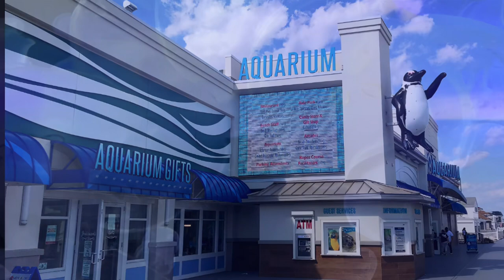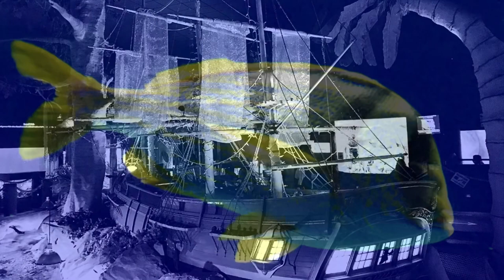The Aquatic Creatures of JENKINSON’S AQUARIUM At Point Pleasant Beach, NJ - Photo Book Series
A variety of fish and other aquatic animals at Jenkinson’s Aquarium.